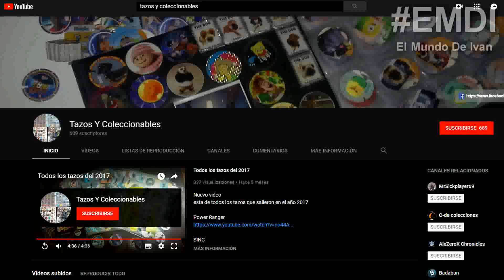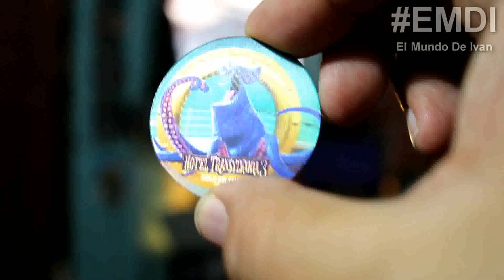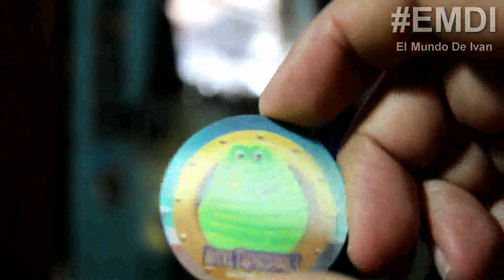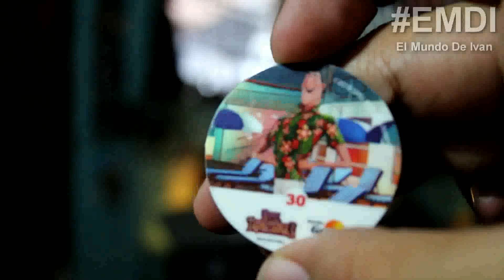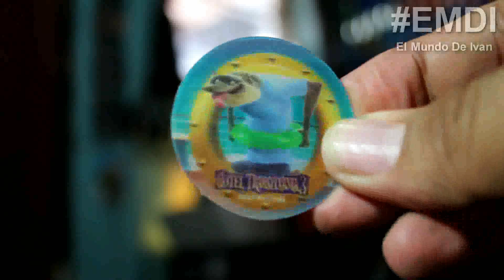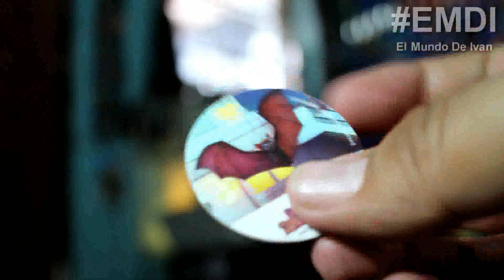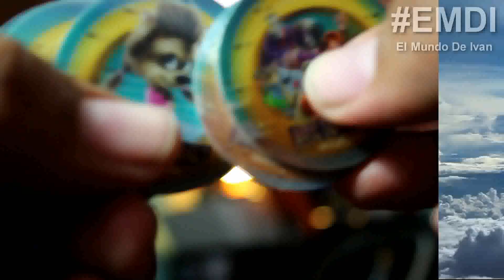Girators Hotel Transilvania 3 COLECCION COMPLETA Cereales Gran Dia (2018)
El Mundo de Ivan miniSHOW Episodio 97 Girators Hotel Transilvania 3 COLECCION COMPLETA Cereales Gran Dia (2018)